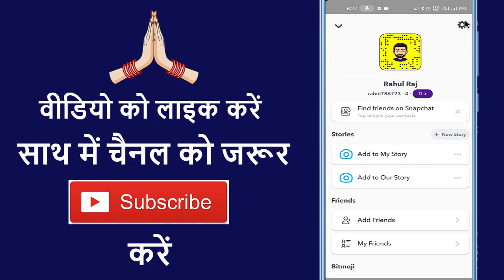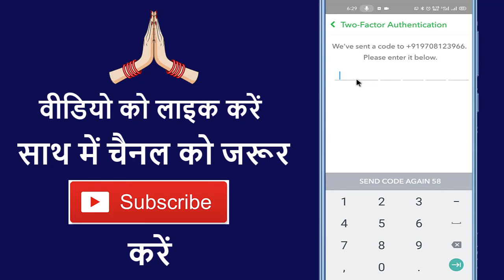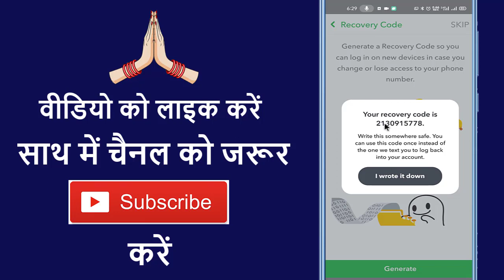How To Enable Two Factor Authentication In Snapchat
Aaj ke is video me ham batane vale hai ki snapchat par two factor authentication kaise lagate hai

➡ Queries Solved

1. How to enable two factor authentication on snapchat
2. Two factor authentication snapchat
3. 2 factor authentication snapchat
4. How to turn on two factor authentication on snapchat
5. How to turn on 2 factor authentication on snapchat
6. Turn on two factor authentication on snapchat